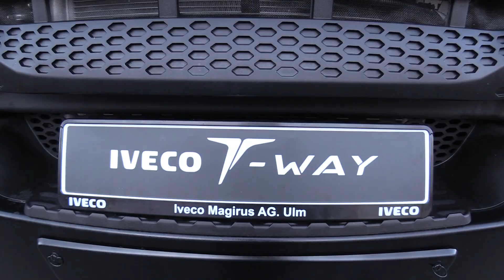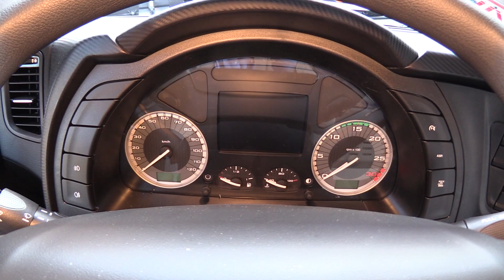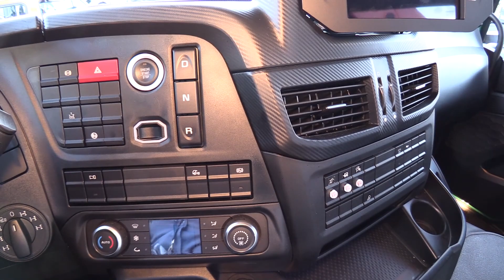Great Truck !!! - 2023 Iveco T-Way 360 3-Tipper